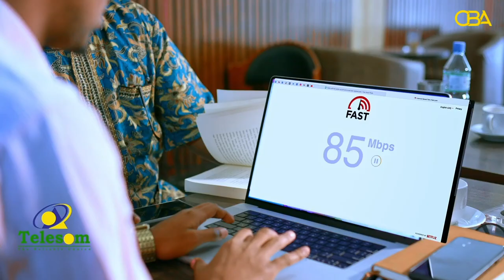Murugada shacabkii ka qayb galay aaskii Alle ha u naxariistee Naasir Macalin Caydiid.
Murugada iyo niyad samida shacabkii ka qayb galay aaskii Alle ha u naxariistee Naasir Macalin Caydiid.